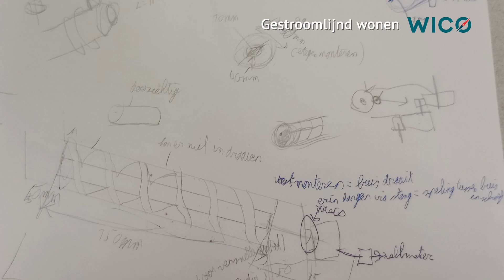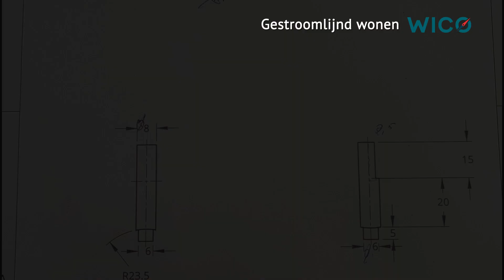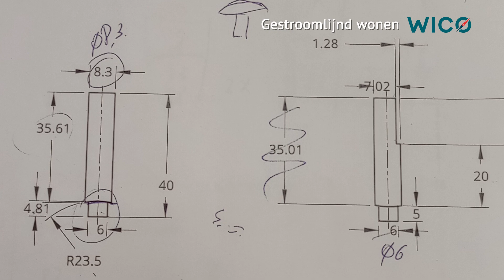'Limburg STEM't af!' - jaargang 8 - WICO campus Neerpelt - Gestroomlijnd wonen 1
Een project uit de 8ste editie van 'Limburg STEM't af!'. Ontdek de ervaringen en leerprocessen van het straffe team.